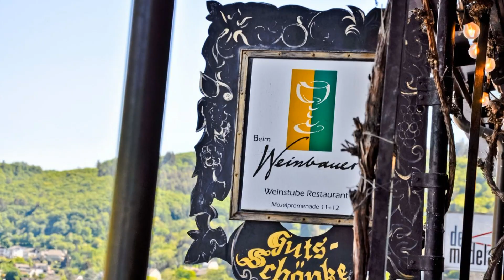Cochem, Germany, May 2018